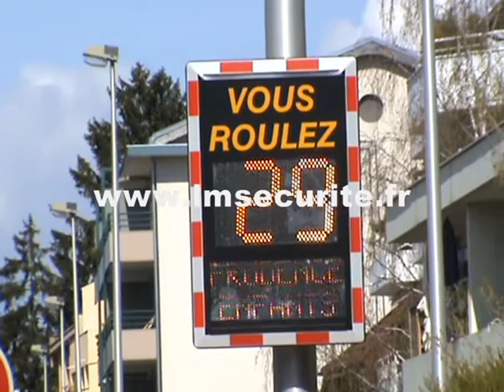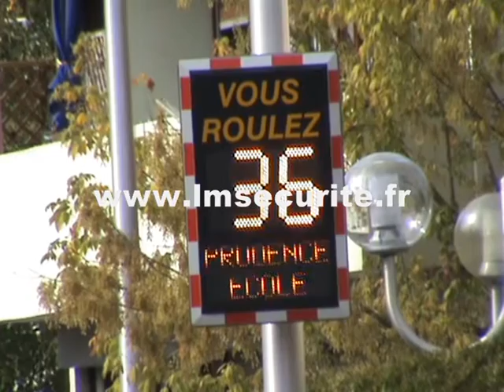RADAR PEDAGOGIQUE PREVENTIF LUMINEUX DE VITESSE VIASIS PLUS SAVOIE1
Vous  êtes  persuadés  que  la  fatalité  n'existe  pas  et  pour  que  la  monotonie  des  trajets  ne  favorise  la  violence  routière  , pour  maintenir  en  permanence  la  vigilance  des  usagers  de  la  route  et  les  sensibiliser  sur  leur  vitesse  réelle  et  sécuriser  rapidement  votre  environnement  le  panneau  indicateur  lumineux  de  vitesse  propose  une  nouvelle  approche  comme  aide  à  la  décision  et  comme  vecteur  éducatif .

En  poste  fixe  sur  mât ( énergie  220v  ou  par  panneau  solaire ) ou  mobile  sur  trépied  ( sur  batterie  12v ) disposé  judicieusement  sur  le  domaine  routier  , le  panneau  lumineux  calcule  les  vitesses  des  véhicules  sur  une  seule  voie  et  dans  un  sens  de  circulation  et  les  visualise  par  un  affichage  lumineux  jaune  , rouge  ou  vert  à  leds  de  haute  intensité  très  facilement  identifiable  dans  un  environnement  routier  qui  peut  être  accompagné  de  messages  spécifiques  ou  de  dessins  et  photos  pour  accroître  son  impact  visuel . Le  logiciel  de  communication  livré  sur  CD  permet , la  gestion ,  la  personnalisation  de  l'affichage  et  le  relevé  de  données  enregistrées  de  fréquentation , afin  d'élaborer  des  plans  de  circulation  routière  et  obtenir  des  subventions  départementales  ou  régionales ( amendes  de  police ).La  hauteur  et  les  options  de  personnalisation  de  l'affichage  sont  les  principales  caractéristiques  qui  différencient  les  panneaux  lumineux .

L'acquisition  des  radars  pédagogiques  lumineux  de  vitesse  peut  être  financée  jusqu'à  80%  par  des  subventions  du  Conseil  général , du  département  ou  de  la  préfecture  par  prélèvement  sur  les  recettes  du  produit  des  amendes  de  circulation  routière  ou  de  police  pour  l'amélioration  de  la  sécurité .